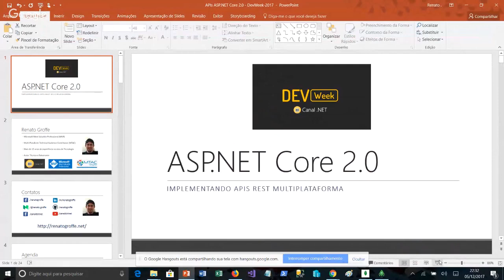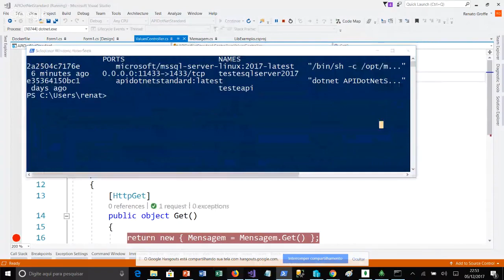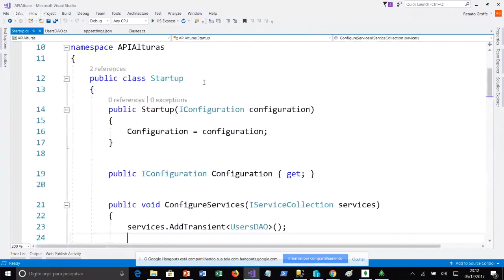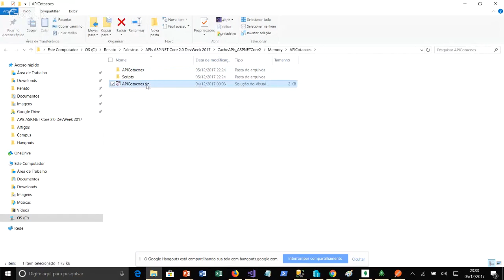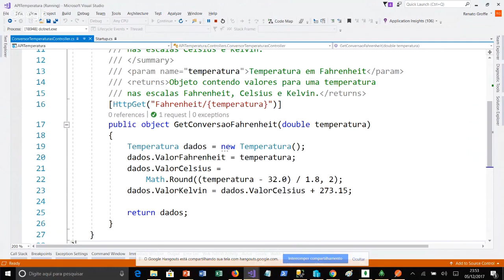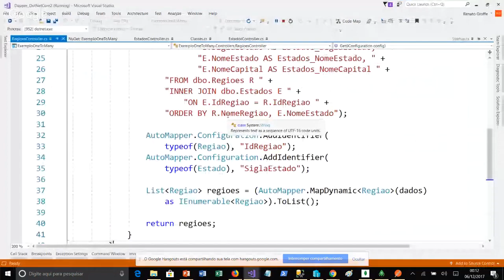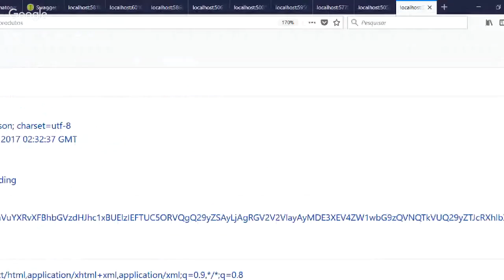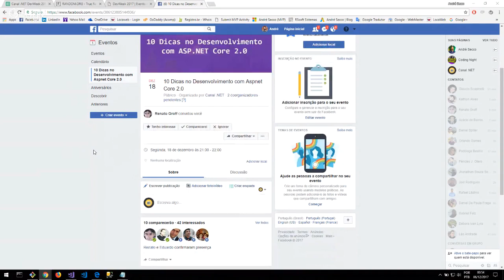DevWeek 2017 - Dia 2 - Continuação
Agenda:
- APIs multiplataforma com ASP.NET Core 2.0 com Renato Groffe